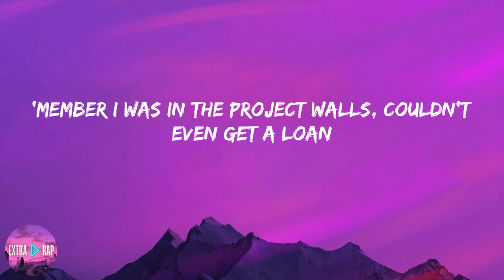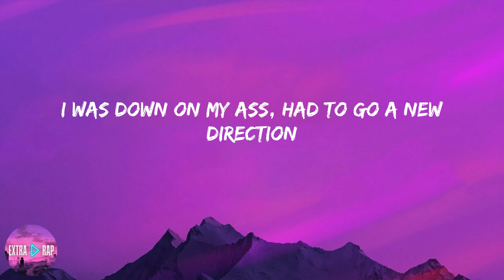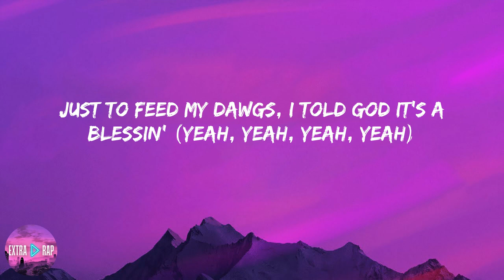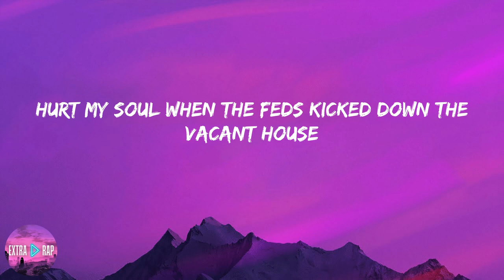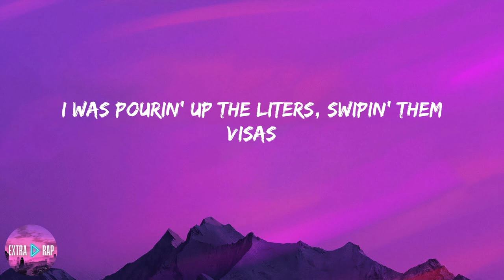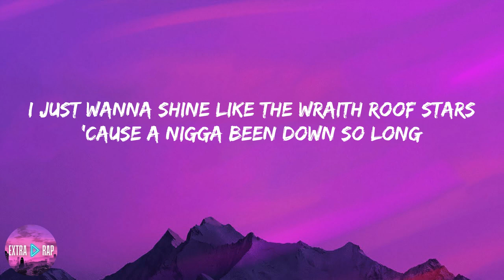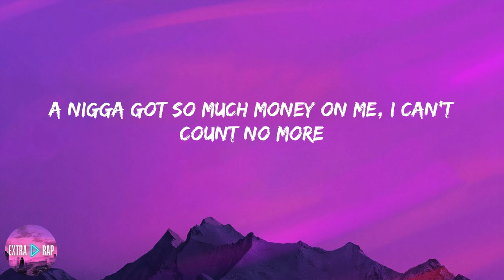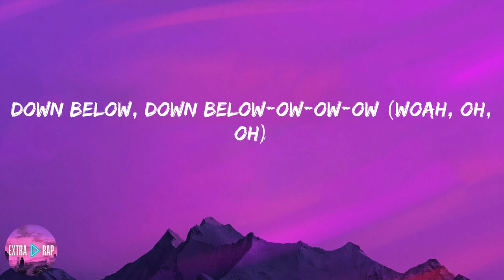Roddy Ricch - Down Below (lyrics)